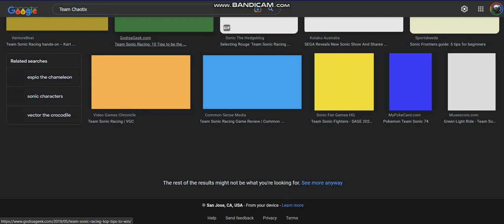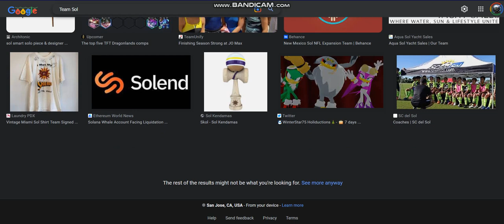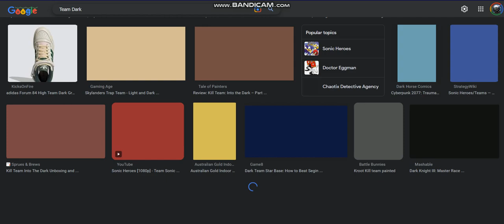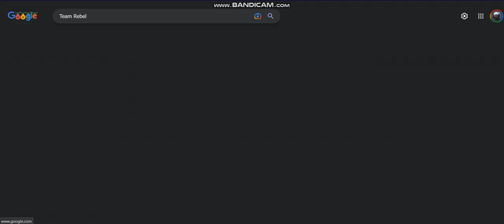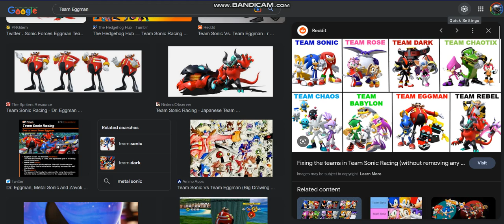Googling Sonic Teams